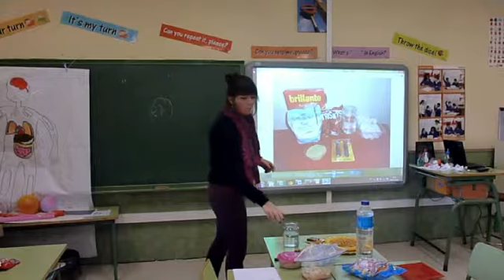Blood Soup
Blood components